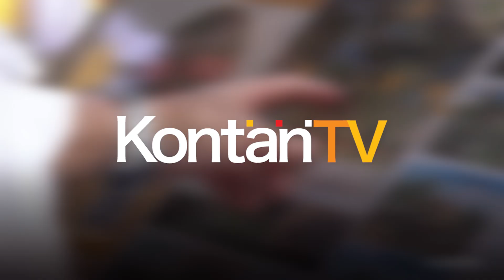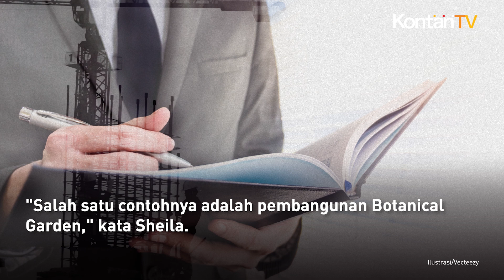Semua Konglomerat Besar Indonesia Dipastikan Terlibat Pembangunan IKN | Kontan News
Dua grup konglomerat besar di Tanah Air, Grup Djarum dan Wings Group, menepis kabar hengkang dari proyek Ibu Kota Nusantara (IKN) di Kalimantan Timur.

Penjelasan dari Grup Djarum dan Grup Wings tersebut menegaskan bahwa semua konglomerat besar di Tanah Air masuk proyek IKN.

Corporate Communications Manager Djarum Budi Darmawan menyatakan, pihaknya sejak awal memang tidak tergabung di Konsorsium Nusantara yang membangun hotel.